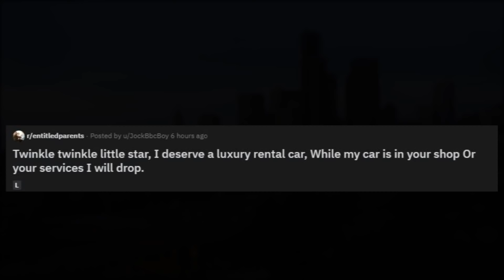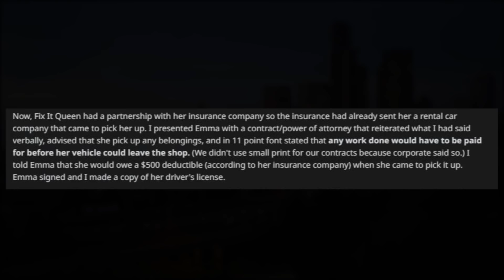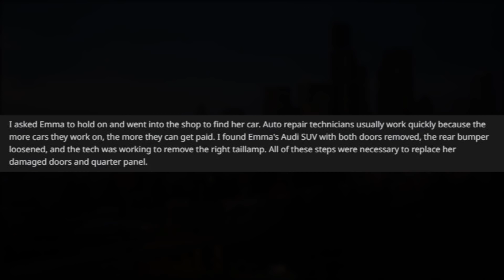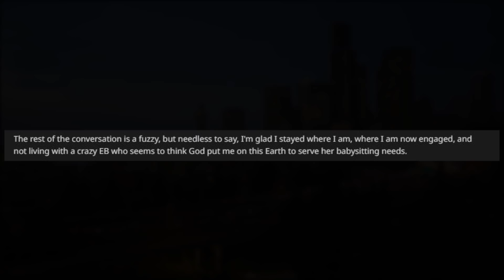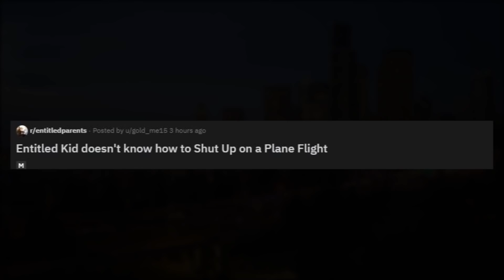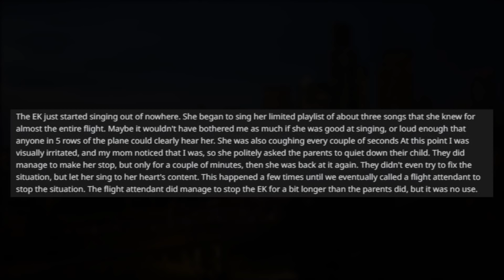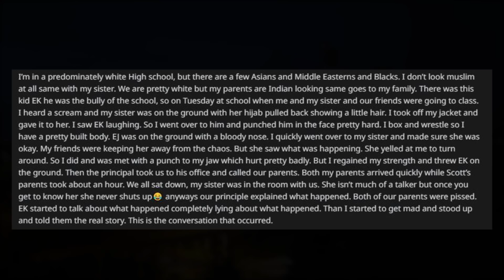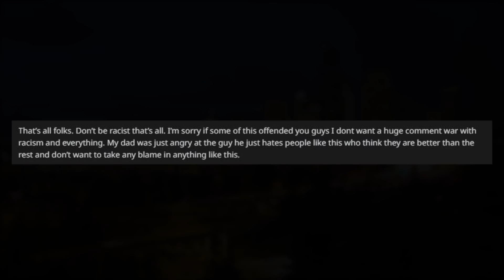r/EntitledParents - "PUT YOUR DOG DOWN!" - Reddit Stories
r/EntitledParents - "PUT YOUR DOG DOWN!" - Reddit Stories, more Reddit Stories from the depths of hell. Entitled Parents are some of the worst humanity has to offer. Today we have 5 EntitledParents stories that you'll hopefully enjoy or ragequit.

Thanks for your time people, much love.